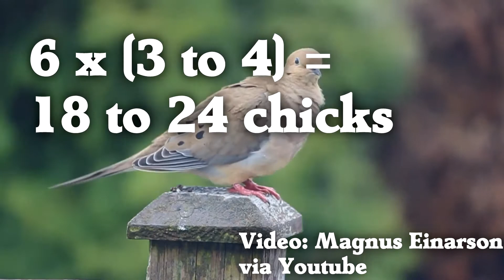Most Abundant Birds in the World - Biggest Bird Populations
We see some birds more than others.  But which bird is the MOST abundant in the world?

Here is the list of species covered in this video, in order of increasing numbers.

American Robin - 310 million
Rock Pigeon - 400 million
Domestic Turkey - 467 million
Mourning Dove - 475 million
House Sparrow - 1.4 Billion
Red-billed Quelea - 1.5 Billion
Domestic Chicken - 23.7 Billion!

Some of these birds surprised me as being on the list.  And others were surprising due to their sheer numbers.  Like, that is a lot of sparrows!  And chickens outweigh all other birds on the planet combined.

I hope you learn something interesting in this video.  Thanks for taking the time to learn about birds!

Copyright